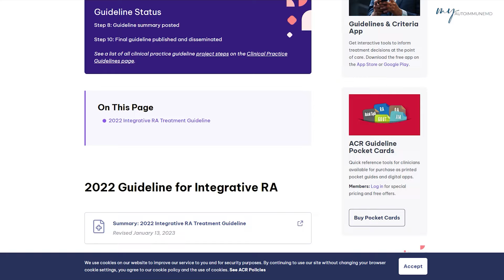4 Integrative Guideline Treatments for Rheumatoid Arthritis (RA) | Rheumatologist Dr. Micah Yu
An integrative medicine approach to rheumatoid arthritis (RA) involves combining conventional treatments with complementary therapies to address the multifaceted nature of the condition.

In this video, I analyze the American College of Rheumatology guidelines on the Integrative approach to rheumatoid arthritis.

Integrative medicine recognizes the importance of treating the whole person, including their physical, emotional, and environmental factors, in managing RA symptoms and improving overall well-being.

This approach may include conventional medications such as disease-modifying anti-rheumatic drugs (DMARDs) and biologics, along with complementary therapies like acupuncture, massage therapy, dietary changes, stress management techniques, and exercise programs.

By integrating various modalities tailored to individual needs, integrative medicine aims to optimize RA management, reduce inflammation, alleviate pain, improve joint function, and enhance the quality of life for individuals living with this chronic autoimmune condition.

If you want to be a patient with an integrative rheumatology practice that I am a medical director for, please

0:00 Intro
02:27 Exercise
03:07 Rehabilitation
03:45 Diet
05:40 Therapy
06:34 Insights on the Integrative Approaches on Rheumatoid Arthritis